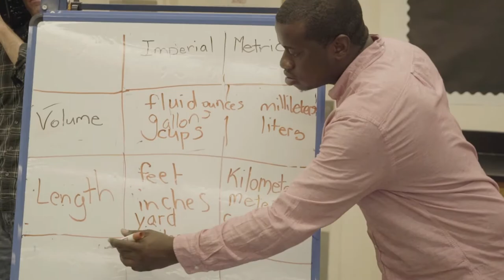No Boundaries - Children's Aid Benefit Film 2017